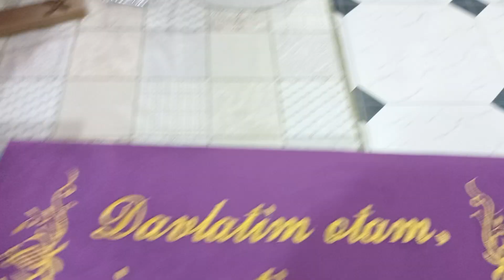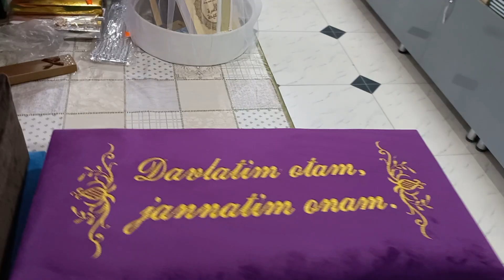ОТА ОНАСИНИ СОГИНГАНЛАР БОРМИ